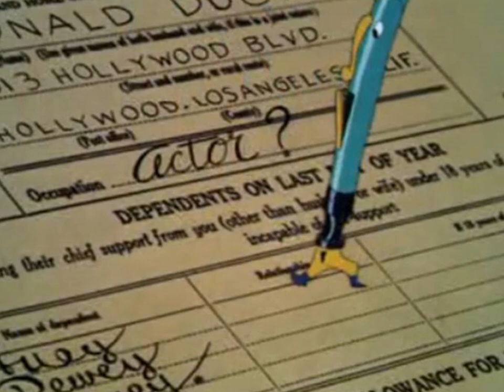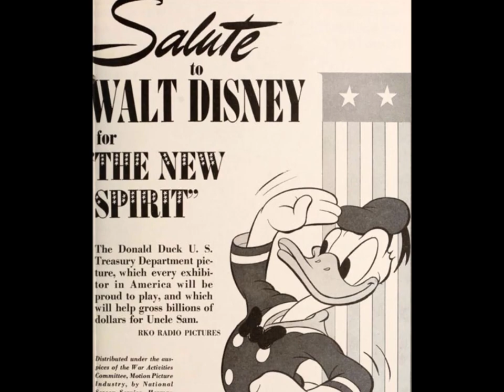Donald Duck in Film ~ The Spirit of '43 & The New Spirit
It sure has been a while, huh, duck fans? I'm glad to be able to come back to making videos again, I've missed doing this.

Background Music from Youtube: Sage by Slenderbeats

Donald Duck and all associated characters are the intellectual property of The Walt Disney Company.